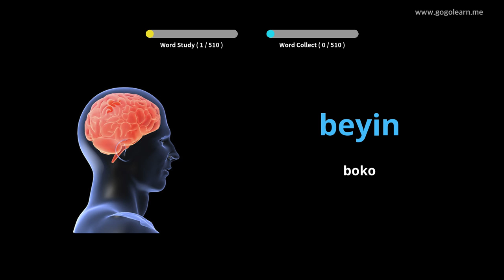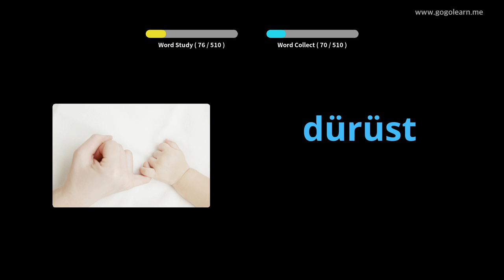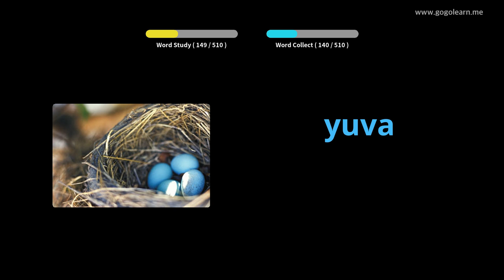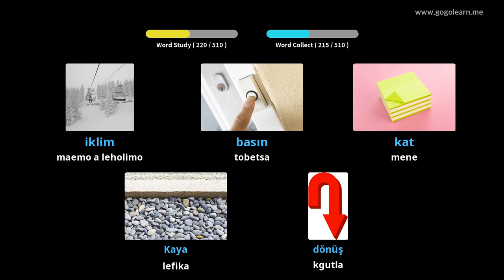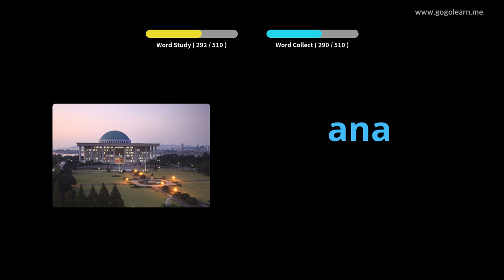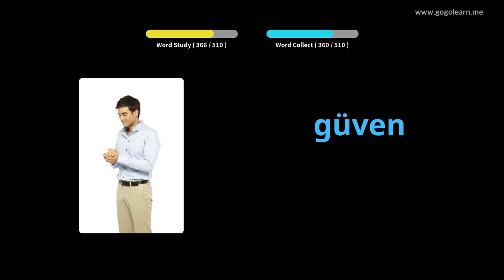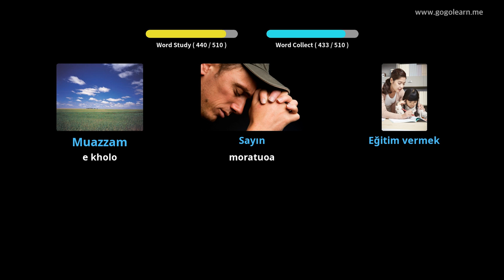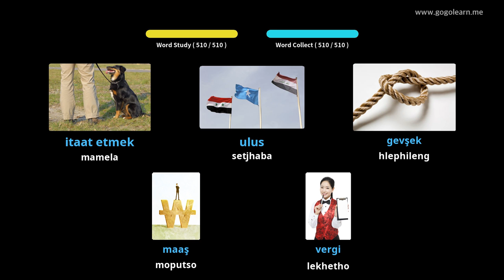Turkey Vocabulary Basic Secondary School | Golearn